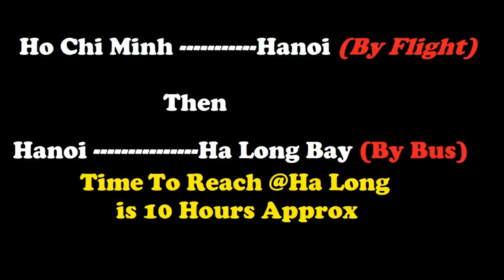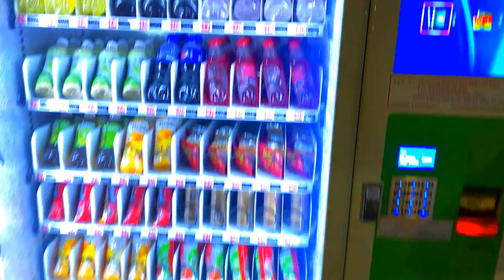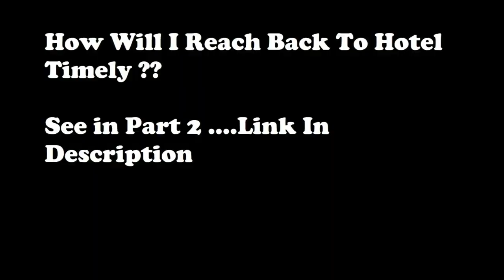Vietnam.Part6- Indian @Halong Bay, Vietnam | Part 1 Hindi | Beautiful Limestone Mountains